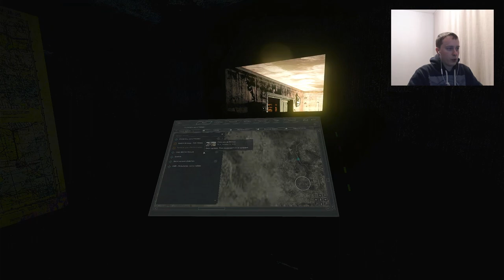Stalker Anomaly + Expedition Прохождение#17